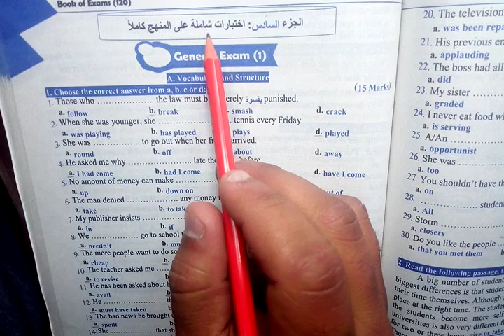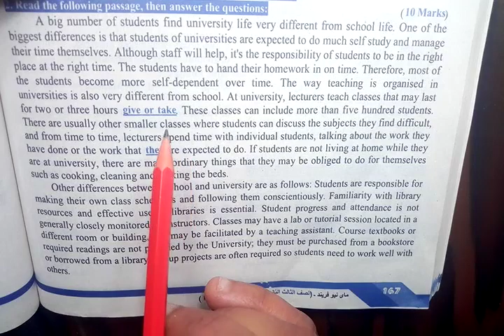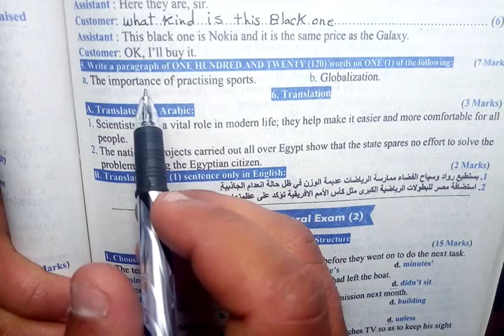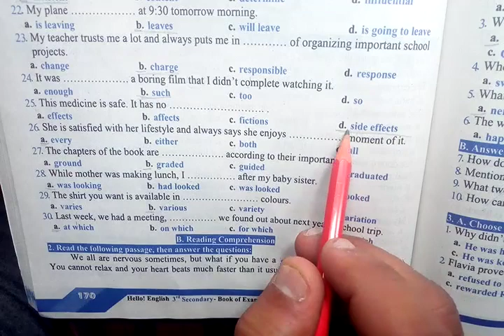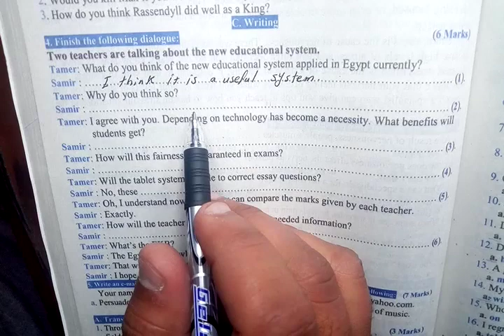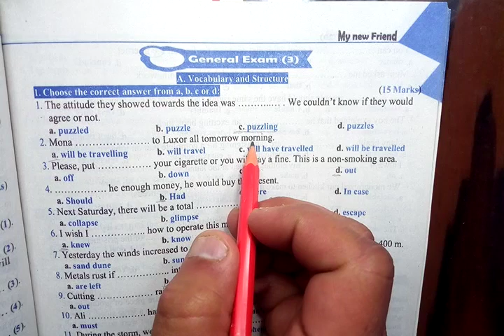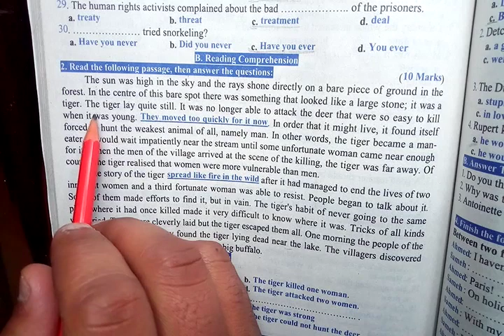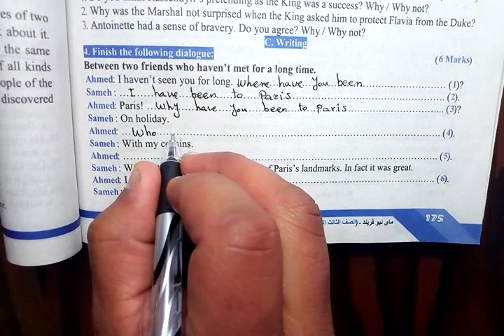المراجعة النهائية | ماى نيو فريند 120 امتحان | الحلقة الأولى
انجليزى 3 ثانوى | الحلقة الأولى من المراجعة النهائية| حل كتاب ماى نيو فريند